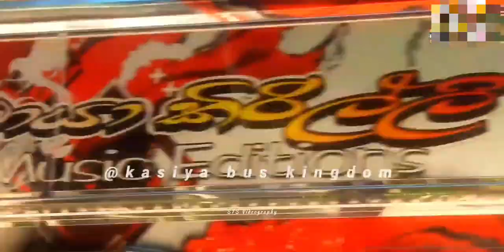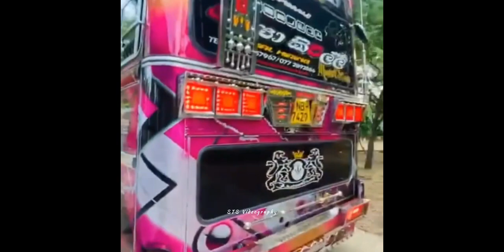දම් රැජිනටත් අභියෝගයක් උනු ලංකාවේ 3 වෙනි Full VIp බස් එක | මායා කිරිල්ලි Music Edition | Beliatta